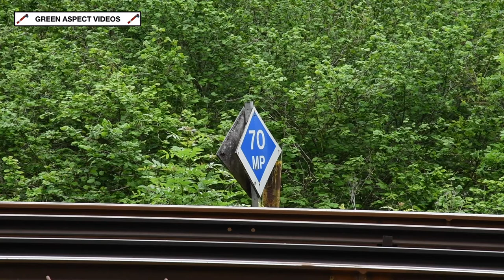Flying Scotsman gallops across Southern England! Steam Dreams Excursion - 06/06/21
Venturing into the Southern Counties of England on Sunday 6th June was LNER A3 No. 60103 'Flying Scotsman', with the Pacific taking charge of a handful of Steam Dreams Excursions. The World's most famous steam locomotive would head from London Paddington to Southampton Central, running via Reading, Basingstoke and Winchester. From here, the Pacific took charge of a round trip to Salisbury, running via Laverstock and Romsey as part of an afternoon circular trip. This was followed by an evening dash back to Paddington, departing the Solent and running via the same route as the outward journey, via Basingstoke and Reading.

We begin with the morning trip from Paddington to Southampton, and a location just to the south of Shawford station. Following the stop at Winchester, the A3 picks up the pace and speeds down the fast line, on the final stretch to the Solent.

Later, we pick up the train at Micheldever, on the return trip to the Capital. There is a rather unwanted cameo appearance from a South Western Railway service, heading from London Waterloo to Poole. Thankfully, the 10 coach train clears with seconds to spare, and the 'Flying Scotsman' storms past in the last of the evening sun, leaving a marvellous soundtrack, and a few whistles for the crowds.

Timestamps:

00:00 Intro
00:20 Shawford
01:36 Micheldever